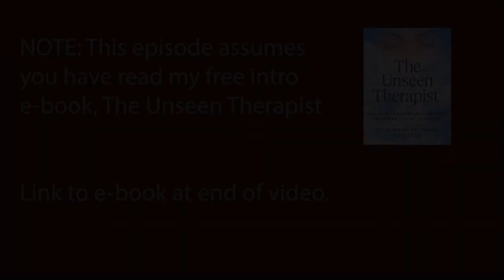The Ultimate Mentor | Episode #35